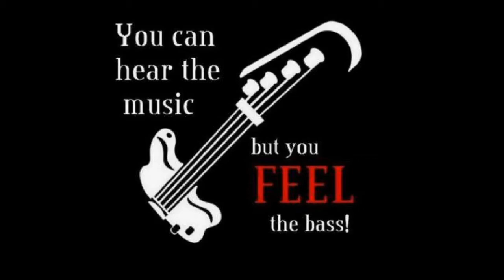Mr Big- Big Love--Cover--1530